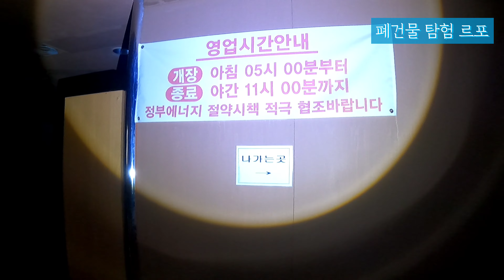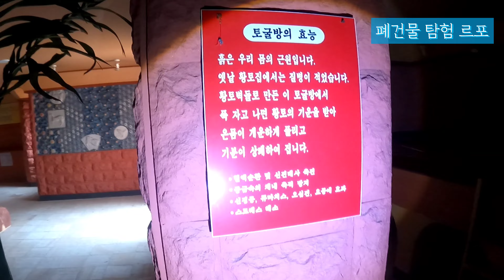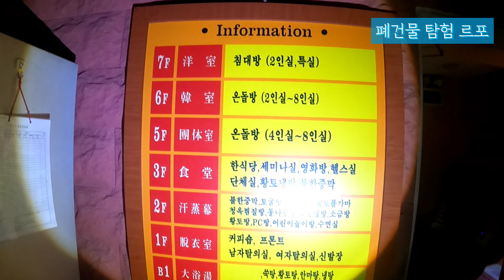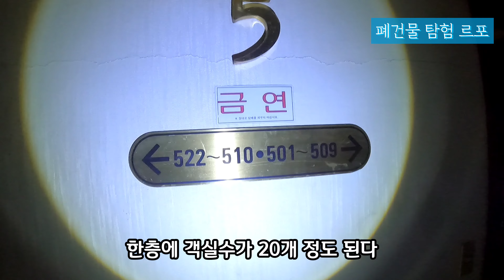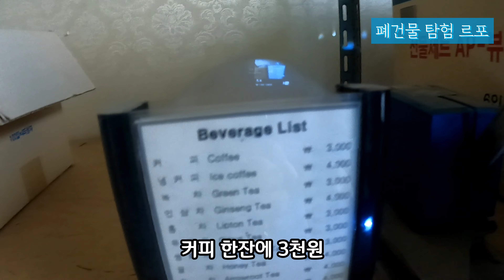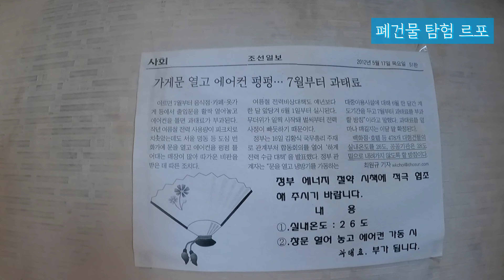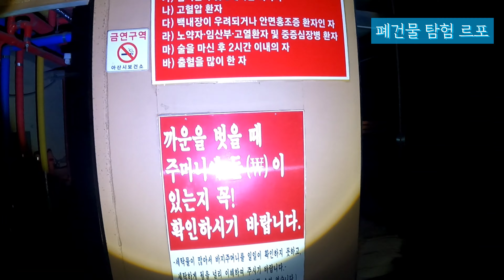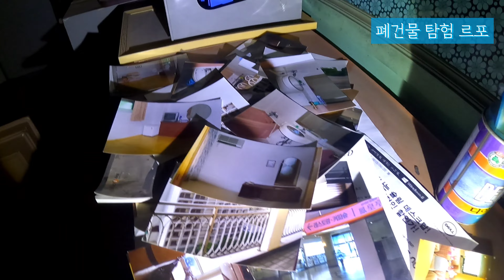[폐건물탐험] 버려진 폐온천 숙박시설